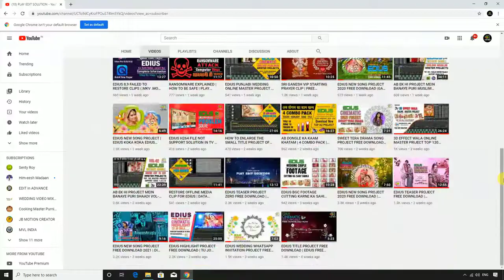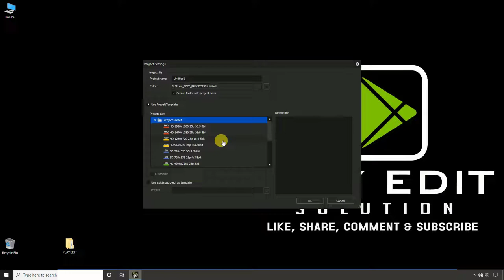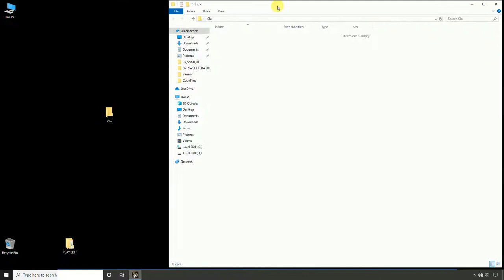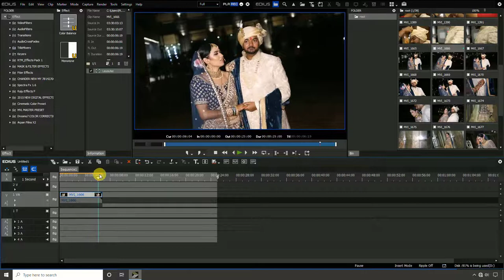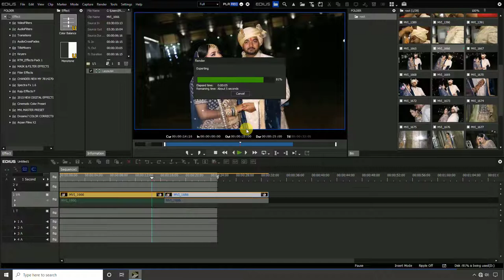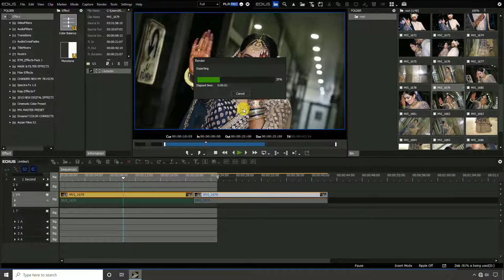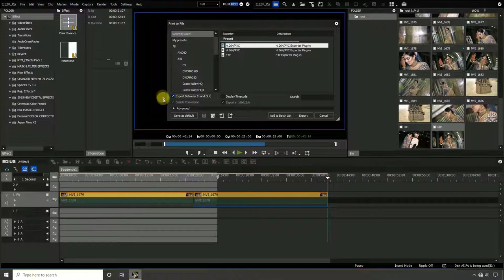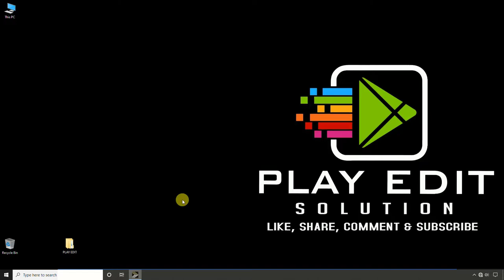EDIUS BGC FOOTAGE CUTTING KARNE KA SAHI TARIKA || PLAY EDIT ZONE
💥 EDIUS 9 PRO FULL MIXING DATA AVAILABLE 💥
💥  2021 EDIUS MIXING DATA 💥
FULL_4K_PROJECT
Data 900 GB / Data + Project
💥 2021 EDIUS MIXING NEW DATA 💥
FULL_4K_PROJECT
Data 1200 GB / New Data + Project
💥 PROJECT INQUIRY 💥
01- Pre Wedding Song
02- Filter Couple Song
03- Cinematic Projects
04- Punjabi Couple Song
05- Normal Online Projects
06- Classic Online Projects
07- Wedding BCG Couple Song
08- Bollywood Hindi Couple Song
10- Still Song Projects
11- Wedding WhatsApp Title
12- Wedding Title Projects
13- Engagement Title Projects
14- Wedding Invitation Project
15- Teaser Projects
16- Wedding Highlight Projects
17- Engagement Highlight Projects
18- Online Vidhi Project
19- Automatic Mixing & Editing
20- Edius Preset Library Package
21- Edius Wedding Effects 2D / 3D
22- Wedding Effect 2D / 3D
23- Indian wedding Effects 2D / 3D
24- Edius Third Party Plug-ins
25- One Colour Preset
26- ProDAD-Adorage 2D / 3D
27- ProDAD-Vitascene 2D / 3D
28- Mask [Filter & Frame]
29- Video Finishing Tools & Filter
30- Cinema Suite, Color Correction
31- Drag And Drop 2D / 3D Effects
💥 Fully Online Service 💥
💥 Online Update
💥 Online Service Support
💥 Online Customer Support
💥 Online Installation,  & Training
Friends Kisi Bhi Tarah Ki Koi Samasya Ya Error Ke Liye Aap WhatsApp Pe Baat Kar Sakaten Hain,